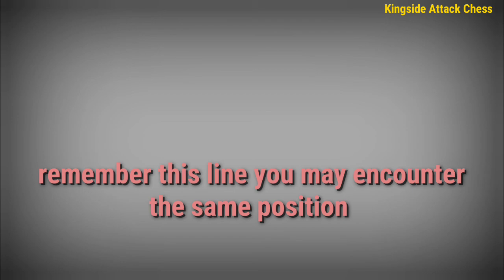Chess Secret Sacrifice against Sicilian Defense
A chess secret bishop Sacrifice against Sicilian Najdorf Variation in which white can Checkmate Black's King in 15 moves.